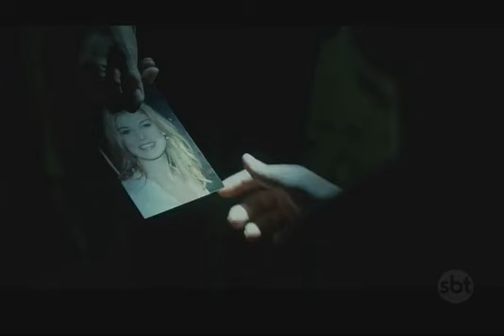Reportagem com entrevistas sobre o filme GAROTA EXEMPLAR